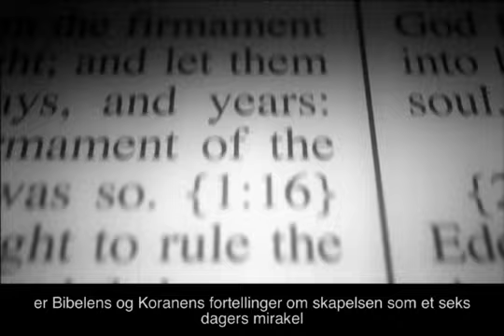Gud og vitenskapen - The God Question - Naturen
Sendestart 6. januar kl. 22.30 på NRK2